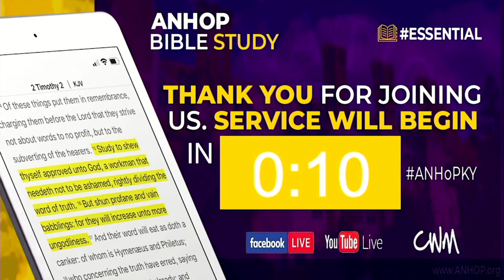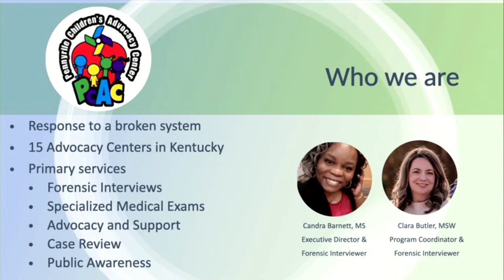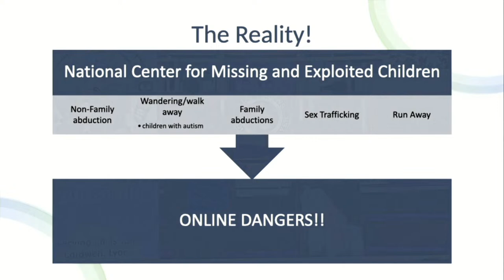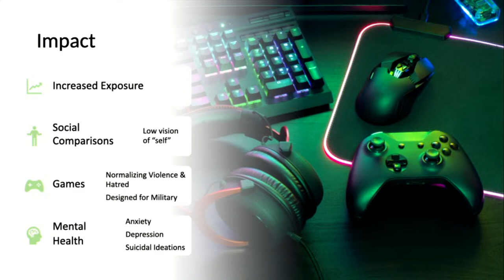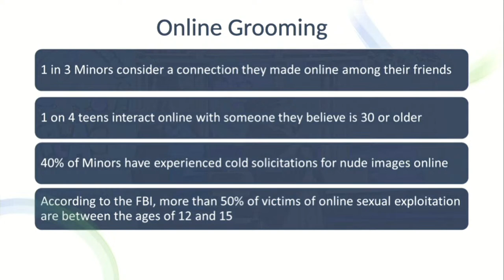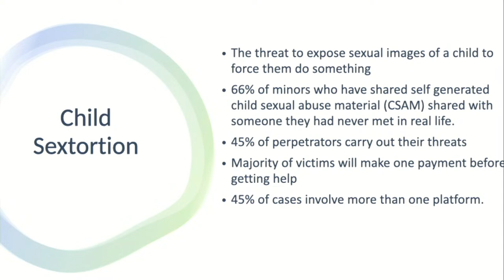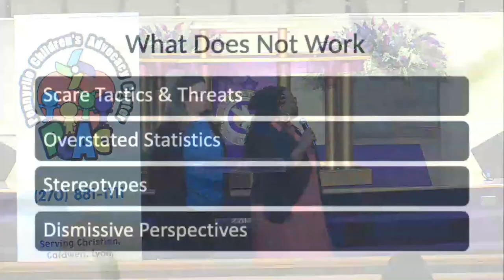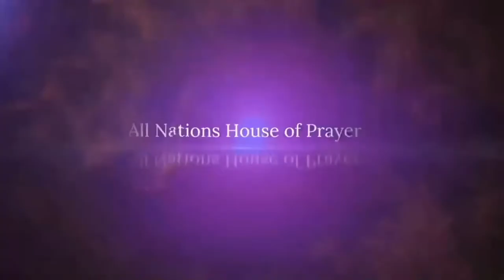ANHoPKY Special Wednesday Segment: Digital Dangers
Special Segment: **Digital Dangers Training and Awareness**
Hey there, amazing community! We're thrilled to provide you a truly unique event that combines faith, education, and safety in the digital age.